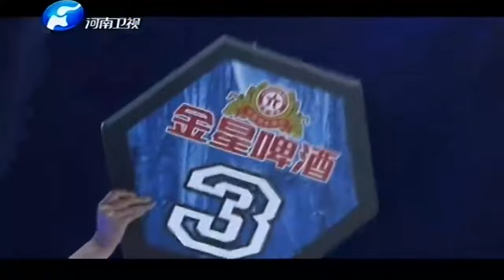顧輝對戰鐵英華，竟能將鐵英華壓製，真是厲害了